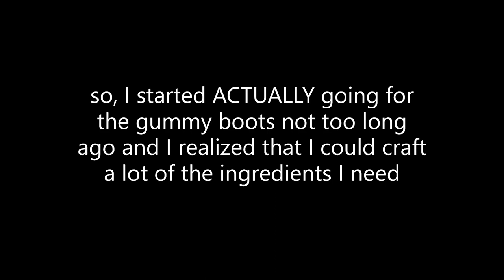I crafted the GUMMY BOOTS! (Bee Swarm Simulator)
gummy boots are now mine :)